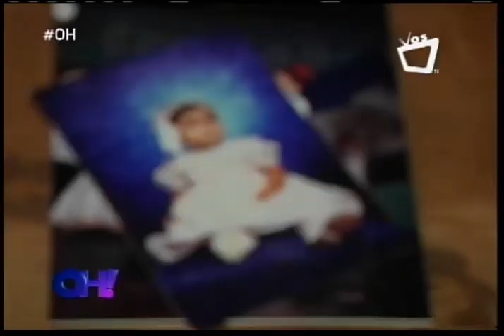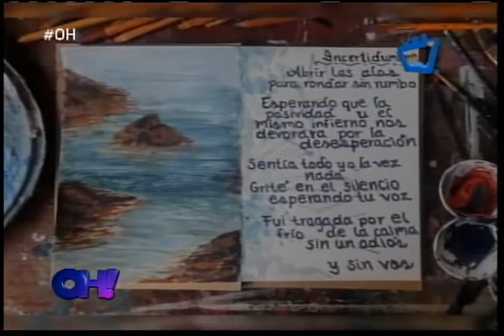Madelaine Caracas: entre acrílicos, óleos y lienzos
Con tan solo 19 años Madelaine Caracas sorprende a todos con sus ilustraciones y su talento para darle vida a un lienzo.